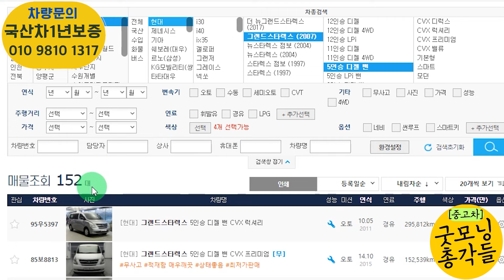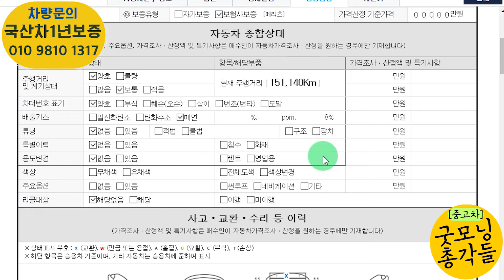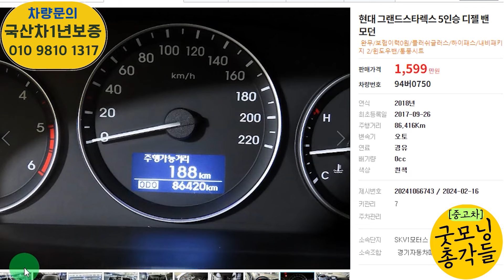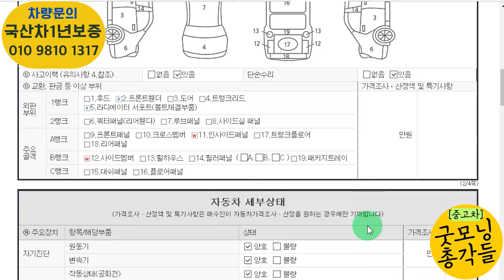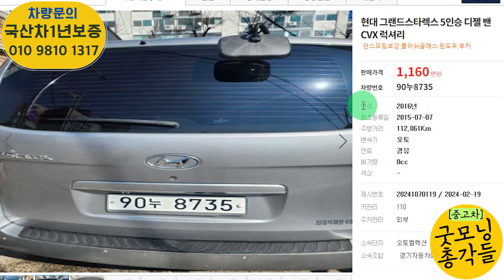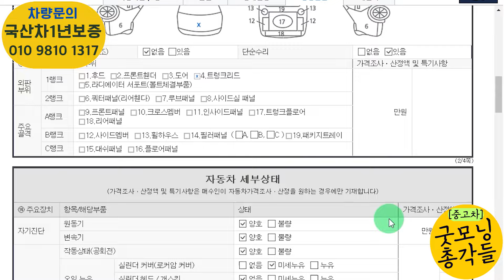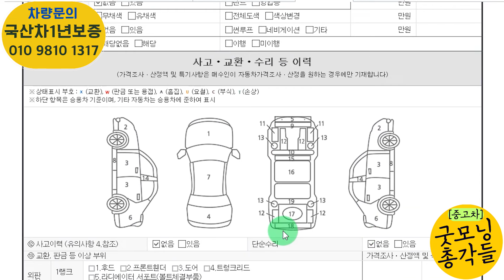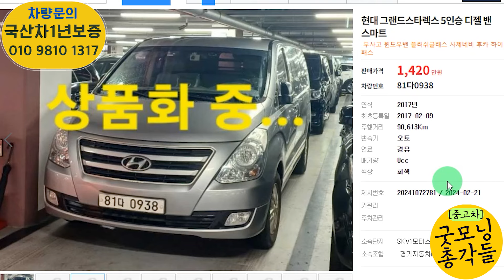그랜드스타렉스 5밴 중고 믿기힘든 가성비 모음? 언능오세요!